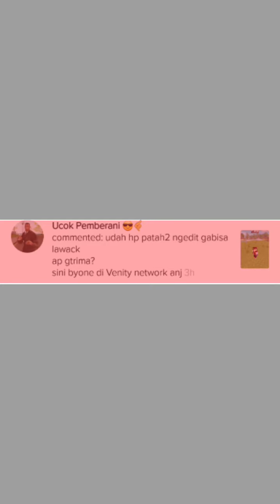ketika ada yang hina aku,gw, ay em